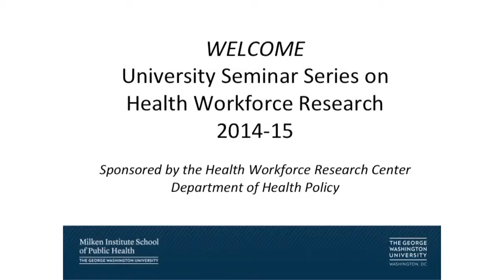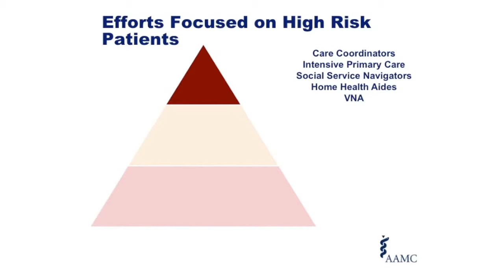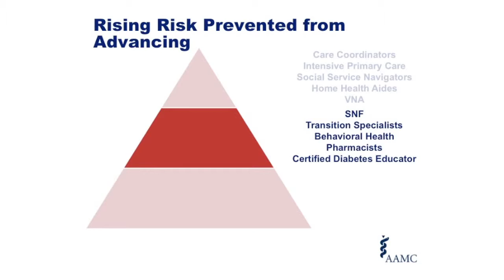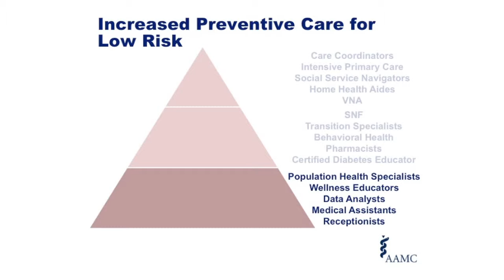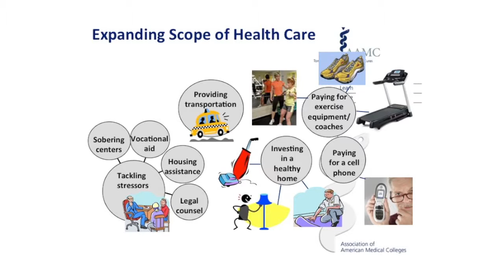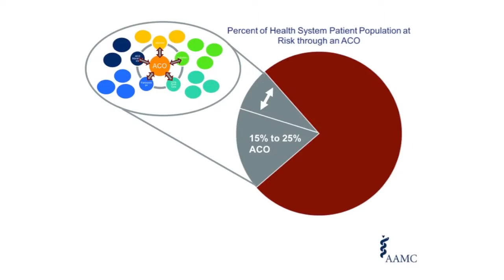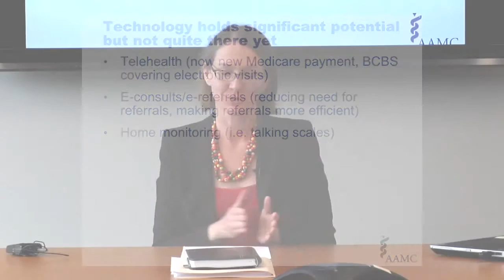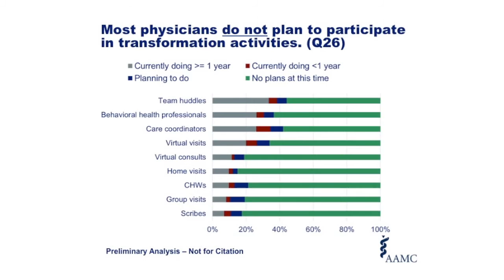The Health Workforce Needed in an Era of Transformation (04.09.15)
Clese  Erikson, MPAff, discusses how workforce needs are evolving under new payment and delivery models.